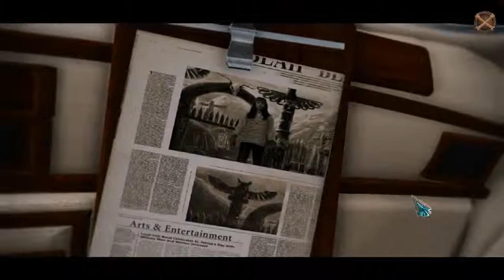Myths of the World. Spirit Wolf Gameplay & Free Download HD 720p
The wolf spirit still haunts... will you heed its call? You're an expert in Native American symbolism who's been called to investigate some glowing glyphs. Your amulet, which has been in your family for generations, begins to glow as soon as you arrive, as if it's part of this place... As you begin to investigate, you encounter strange ghosts from the past. Find out what caused their rift all those generations ago and how you're connected to this place and its spirit.